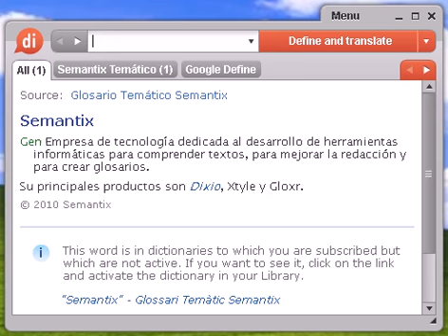Definición de biodinámica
biodinámica, diccionario, definición, significado, español, castellano, dixio, biodinámicas